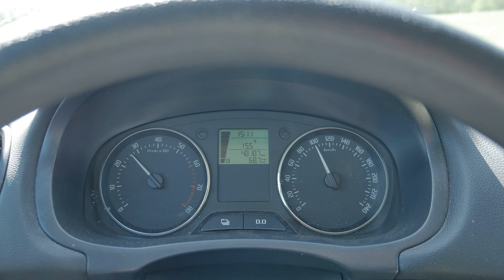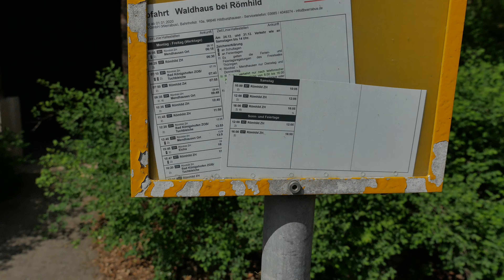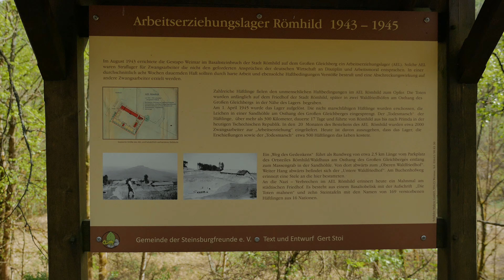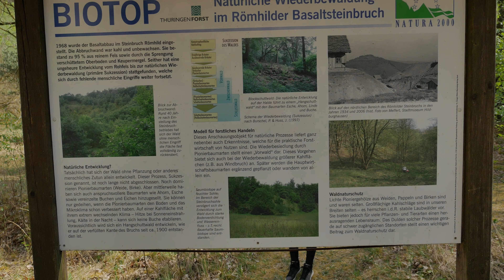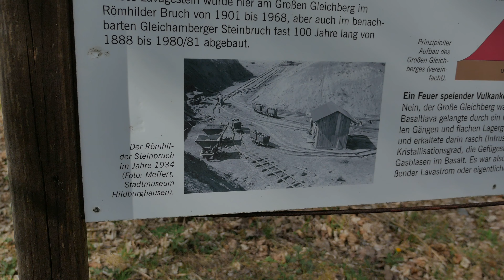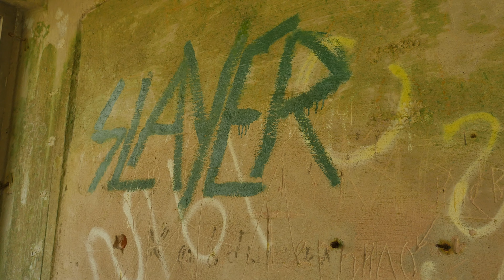Das Brechwerk auf dem großen Gleichberg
Wir durchsuchten das Naturschutzgebiet der Gleichberge und fanden diese Ruine bzw was davon übrig ist :D